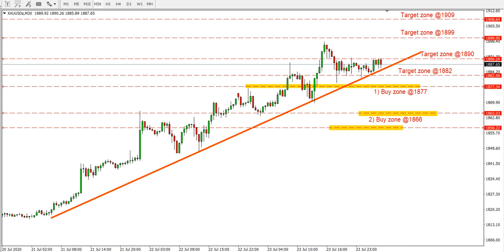XAUUSD Daily Forecast on 24 July 2020 by Analysis Trading Gold Forex Exchange Review Today